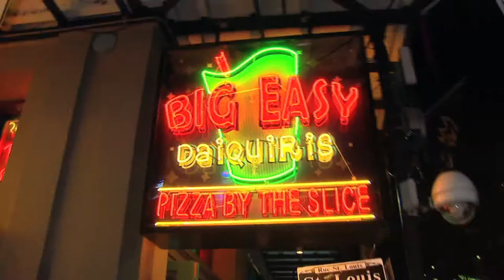"SUPER GRAS" in New Orleans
HURRICANE KATRINA IN 2005 AND THE BP OIL SPILL IN 2010 LEFT THE SOUTHERN AMERICAN CITY OF NEW ORLEANS DEVASTATED. THE POPULATION PLUNGED FROM OVER HALF A MILLION PEOPLE TO UNDER 400-THOUSASND.  AL JAZEERA VISITS THE CITY THAT IS TURNING FROM THE TWIN TRAGEDIES  TO TWIN CELEBRATIONS AS "THE BIG EASY" HOLDS A PARTY LIKE NEVER BEFORE.